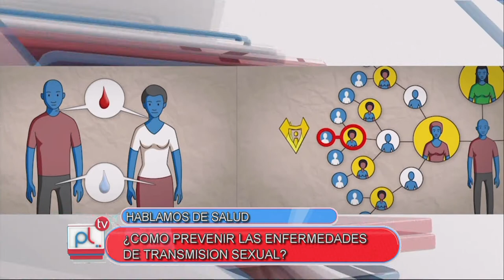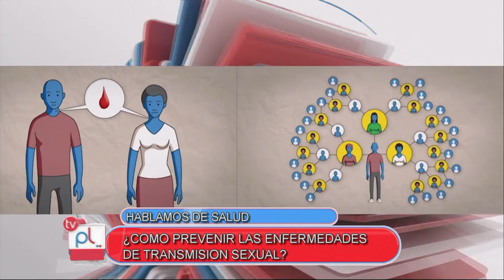Pantalla Libre - Jazmin Venturin - Como prevenir enfermedades de transmisión sexual